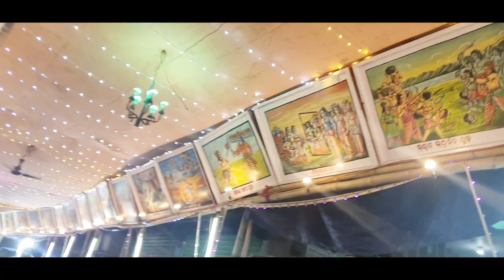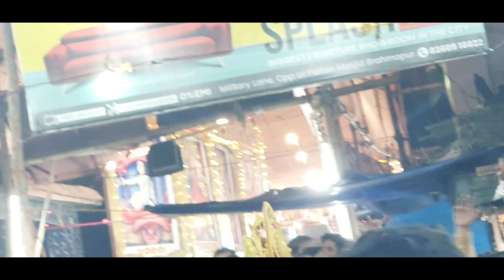Maa Budhi Thakurani Yatra🙏🏼(odisha )Barhumpur